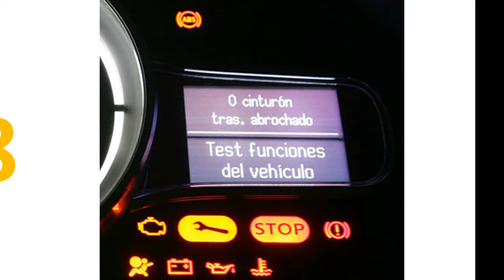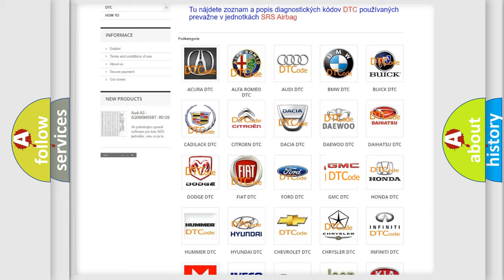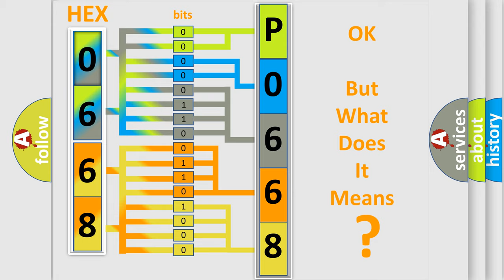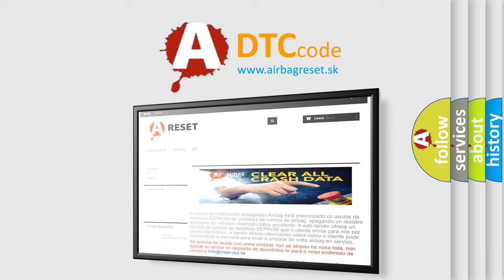DTC GMC P0668 Short Explanation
Contents:
0:21 Basic DTC analysis according to OBD2 protocol standard.
1:48 Insight into programming
2:58 A diagnostically understandable description of the Diagnostic Trouble Code
3:05 Basic error definition

Make:
GMC
Code:
P0668
Definition:
Lateral Accelerometer Circuit Failure
Description:
An open or short to power or ground in one of the CAN2 bus circuits,a communications concern on the High Speed Controller Area Network (HS-CAN) bus or an internal failure of the sensor.
Cause:
 Wiring,terminals or connectors Sensor cluster incorrectly installed RCM ABS module